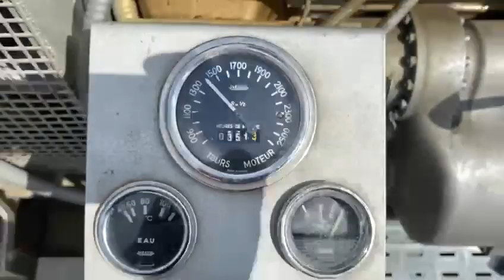Iveco Leroy Somer 60 kVA generatorset stocknr 4117